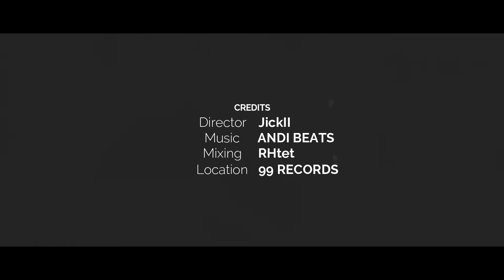HTAN PIN - IMMA BEST OFFICIAL MUSIC VIDEO [DIRECTED BY JickII]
HTAN PIN - IMMA BEST OFFICIAL MUSIC VIDEO

Present by Project Nation
Powered by Nexus Burma
Directed by Jickll